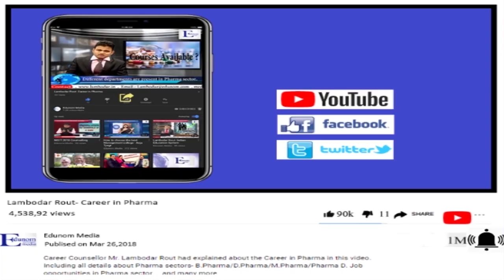How to Choose a Best Education Counsellor II MBA Admission 2021 II PGDM Admission in 2021 II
EDUNOM MEDIA - India's Trusted Education Channel - which provides all information regarding all Entrance Exam like NEET, IIT - JEE, CAT, XAT, MAT, CLAT, GMAT, and details of Colleges & Universities in India & Abroad. We also Provide Career Counselling & Admission Guidance Services in all Streams like MBBS, BDS, Law, BBA, MBA, MD, MS, MDS etc. in India & Abroad.

Why EDUNOM?

• 12+ years of eminent experience & Authentic Admission Guidance & Career Counseling to Students.
• 100% Placement/Internship assistance if admission is done through EDUNOM.

About Our Expert Career Counselor: Lambodar Rout is a leading Career Counselor and Admission Guidance, expert. He has experience of more than 12 years.

Awards & Recognition: He has been awarded “Young Entrepreneur of the Year – Education Consulting Services” in 2018 and also awarded ‘India Excellence Award 2017’ for the most promising career counselor in Delhi. & also awarded Star Career Counselor of 2017 from Career Guide.